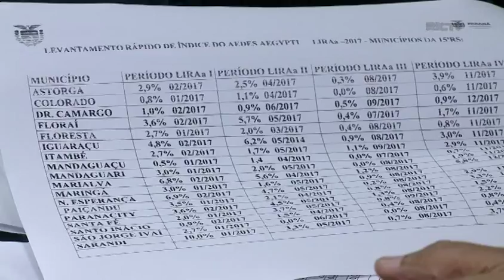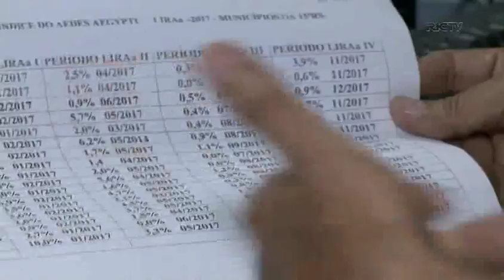Risco de epidemia de dengue mobiliza agentes de saúde na região Noroeste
A cidade de Marialva ficou com 5,8% de risco de infestação, segundo o LIRAa, índice que mapeia a proliferação do mosquito. O município terá que adotar medidas urgentes antes que o próximo ciclo chegue.